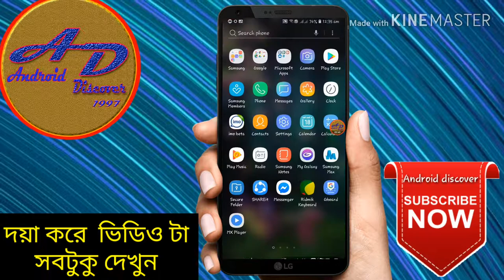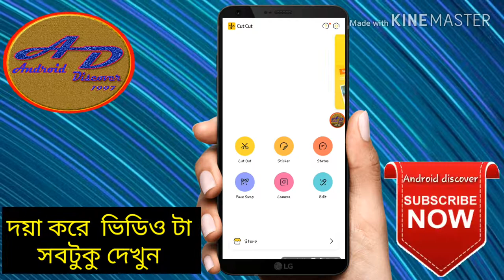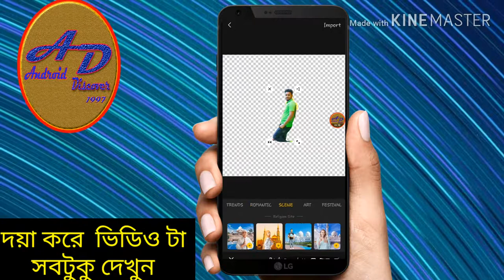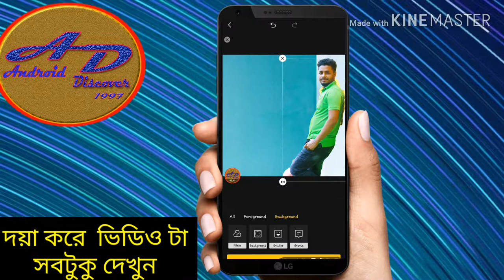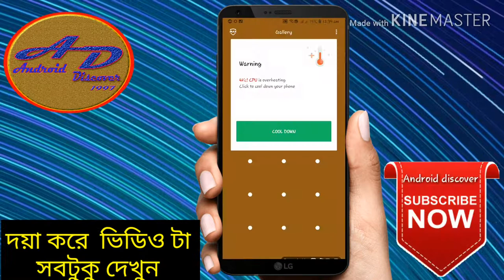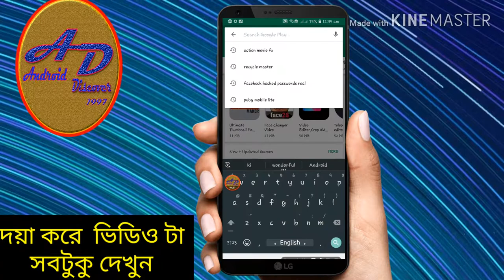Change the background of only 2m photo with mobile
অনুরোধ রইলো ভিডিওটা সবটুকু দেখু 📺

ছবির background পালটিয়ে ফেলুন মাত্র ২ মিঃ ✌ আপনার ছবির পেছনের সব কিছু পালটিয়ে ফেলুন 😱 ছবি তুলুন যেখানে সেখানে পিছনের দৃশ্য দিন লন্ডন এর ✌প্রিয় মানুষ টির ছবির পেছনের সব কিছু পালটিয়ে ফেলুন 👌
apps নামিয়ে নিন 👌
দয়া করে ভিডিও টা ভালো করে দেখবেন 👌

👍Android Discover👍

23/ (শুধু মাত্র মুখে বলুন বাংলা লিখা হয়ে যাবে)

22 / 👾 ভাইরাস মোবাইলের কোথায় থাকে? 😥 নো টেনশন! 🤪 ভাইরাস আজিবনের জন্ন ডিলেট করে দিন ?

20 / মোবাইল দিয়ে মাত্র ২মিঃ ছবির background পালটিয়ে ফেলুন👌/how to mobile photo background out 😱 😱. . . . 👌👌

19 / মোবাইলের সব ফরম্যাট হয়ে গেছে?কি বাবে ফিরে পাবো!নো টেনশন মাত্র ২মিঃ সব ফাইল ফিরে পাবেন ভিডিওটা দেখুন 100% 👌👌👌👌😎

18 / অন্য মানুষের মোবাইলে গান ভালো লাগছে ? চিন্তা নেই ডাইনলোড করার দরকার নেই মাত্র ২ মিঃ এনে ফেলান আাপনার মোবাইলে 😱😱😱😱

17 / কি বাবে অংকের সমাধান করবেন? 🖋আর নয় চিন্তা যতো বড় হক নায় কেনো অংক মাত্র ১মিঃ সমাধান করুন ✌ + - × ÷ = Android Discover 😎

16 / নিজের মোবাইলের Whatsapp Home Screen Background - Use Own Photo✌
Android Discover 🌹🌹

15 / নিজের মোবাইলের যে কোন পেজের ব্যাকগ্রাউন্ডে আপনার ফটো সেট করুন | 👌👌
Android Discover

14 / 😥 SIM সিমটা হারিয়ে গেলে নম্বর ফিরে পাবেন মাত্র ৫ মিঃ✌১০০% সত্য আপনি ফিরে পাবেন আপনার সব নম্বর👌
Android Discover

13 / 4G মোবাইল ডাটা অন করুন মাত্র ২ মিঃ/ how to 4G mobile data setting on
Android Discover 😱😱😱

12 / নিজের মোবাইল দিয়ে DSLR মুডে ছবি তুলুন 👌 how to dslr camera blur in Android mobile 📱Android Discover 👍👍

11 / একটি সফটওয়্যার দিয়ে WhatsApp animated Gifs তৈরি করুন ✌ গান চলবে ছবি তুলা চলবে 😱গান থেকে ছবি তুলুন?

10 / ফাইল আপডেট দিয়ে মেমোরি কার্ডে জাগায় করে নিন✌ আপডেট মানি মোবাইলে নতুন কিছু করা👌

09 / *#০*# নম্বর দিয়ে মাত্র ১ মিঃ বের করুন, আপনার মোবাইলের টাচে কোনো সমস্যা আছে কি?

08 / একটি সফটওয়্যারে মাধ্যমে বের করুন 😱আপনার মোবাইলের অজানা কিছু তথ্যও?

07 / মোবাইলের সাইটে লাইট ওপেন করুন মাত্র ৩ মিঃ/how to mobile bodar light open?

06 / আপনার প্রিয় মোবাইল টি হারিয়ে গেছে , কোনো সমস্যা নেই শুধু মাত্র দুটি নম্বর রেখে দিন! ফিরে পাবেন?

05 / আপনার মোবাইল রেখে দিন আপনার গোপন কিছু ত্যথ ! যা আপনি ছাড়া আর কেউ বের করতে পারবে না!

04 / না শিখলে কপাল খারাপ, এন্ড্রয়েডে মোবাইল ফুল চার্জে দিলে যাবে ২ দিন,শুধু মাত্র একটু বুদ্ধি লাগবে !

03 / একটু বুদ্ধি থাকলে বাসার কম্পিউটার হাতের মুঠে থাকবে, তখন আর কি প্রয়োজন বলুন?

02 / 😥 মোবাইল থেকে কম্পিউটার মতো ভাইরাস শেষ করুন মাত্র ৫ মিঃ 👌

01 / Android phone update কী বাবে দিবেন !
৷ এবং আপডেট দিয়ে লেটেস্ট ভার্সন করে নিন,

আমার এন্ড্রয়েড ডিসকভার চ্যানেল টির নতুন নতুন ভিডিও পেতে 👍
👍 লাইক দিবেন
👬👫👬👬শেয়ার করুন
আপনাদের কোন মতামত থাকলে!
📬কমেন্টের
মাধ্যমে জানাবেন এবং আমার
ফেসবুক লিংক নিচে দেওয়া
আমার ইনস্টাগ্রাম লিংক নিচে আছে
ধন্যবাদ সবাই ভাল থাকবেন এবং📺 ভিডিও গুলো সম্পূর্ণ দেখবেন আমার ভিডিও কোন ফেক না নিজের একটু বুদ্ধি খাটিয়ে ভিডিও গুলো দেখে
নিজে সফল হবেন 👌

❤❤❤❤ Bell icon 🔔